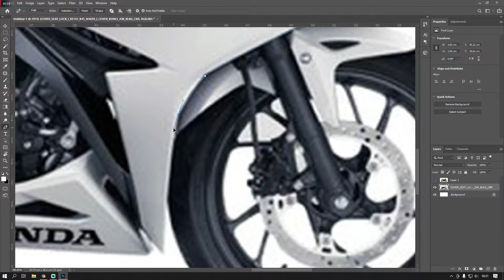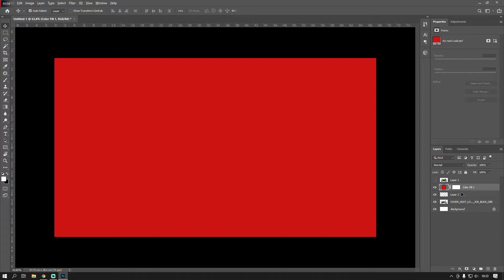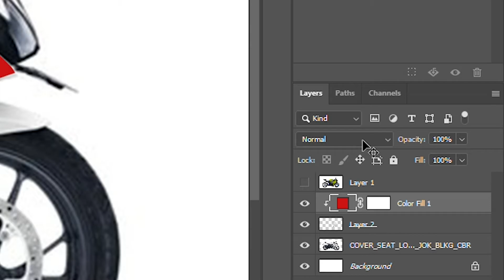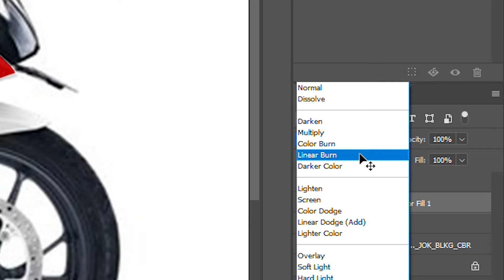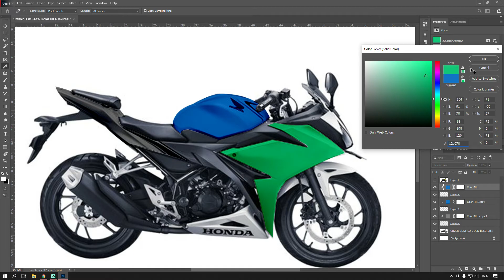Tutorial Modifikasi Photoshop | Cara Merubah Warna Motor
Halo...

jadi karena video sebelumnya agak rumit dan kepanjangan, jadi gw memutuskan buat bikin tutorial singkat yang mudah di pahami.